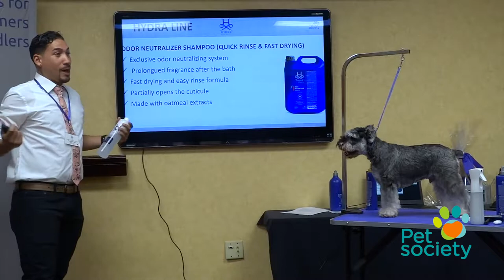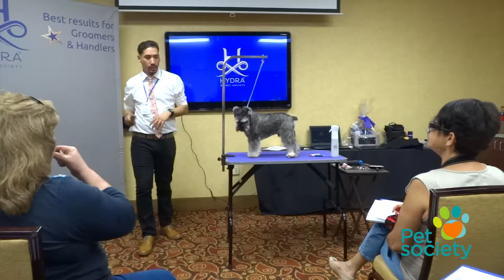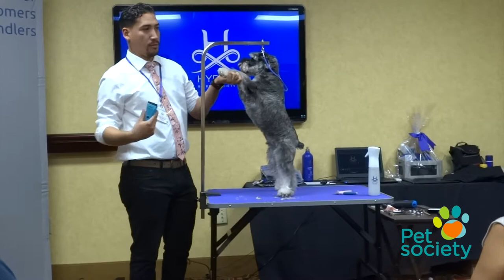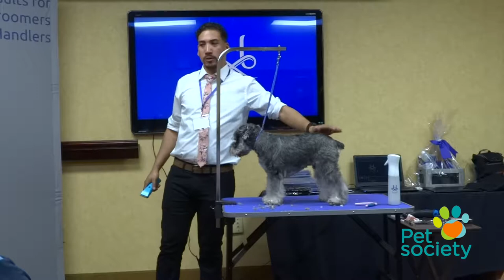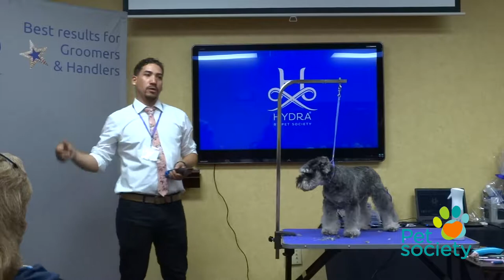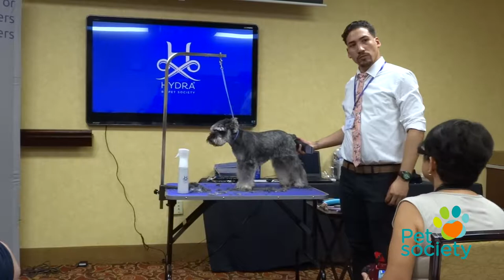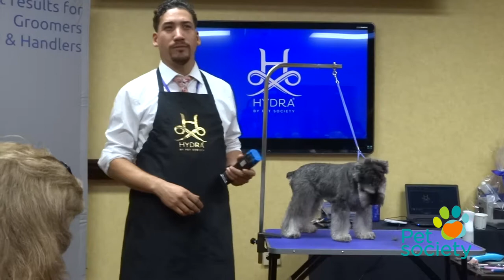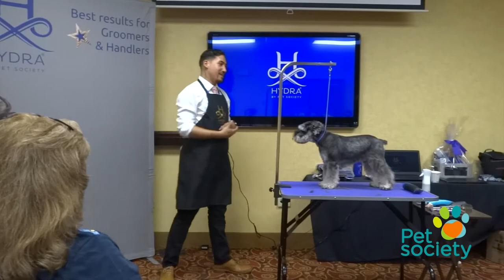Hydra 1st Seminar - Part Two - Joshua Morales (Orlando, FL)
Hydra First Seminar 02/25/2018